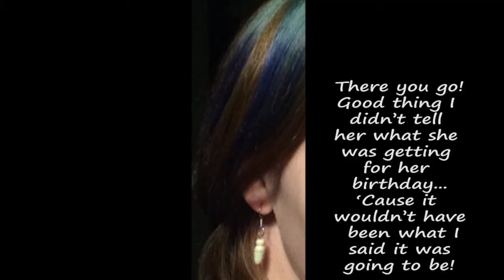Wood Turning #103 Texted White Tail Deer Antler Earrings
Jason Gossett’s Scratching Pad
GP Woodworks

Cedric 17

Hello:
So it was my Daughter’s birthday recently and she once again has to put up with Dad making her something else on the lathe!
As far as the antler is concerned...
Working on a straight piece is no problem to work with...
But when you add in the off center turning...
Well it just got too thin and the soft core couldn’t handle all the strain.
So I guess I should choose a different material if I want to try that kind of turning again.
I am afraid that my putting together part...
It looked great from where I was sitting!!
I will have to work more on my camera angles!
I will say though that the texted version does make it easier to understand...
It’s the same video but you can see what my mumbling really means!
So you can see that I have found other things you can do with a green screen! The picture is on the water side of the house and while I liked the picture I was wondering what would happen with the green VW on my T-shirt. I think I can see some interesting possibilities there!
Like I said ... with Cedric...
I think he is rushing things just a little here...
I see the Oncologist again on the 5th of May and even then... I still have two more treatments! Once all of that is done...
Who knows... I may even do a Happy Dance of my own!! But I will wait for a while yet!
Something I noticed in the editing here... is that this must be a really hard project... I see it has two hardest parts!!
Larry